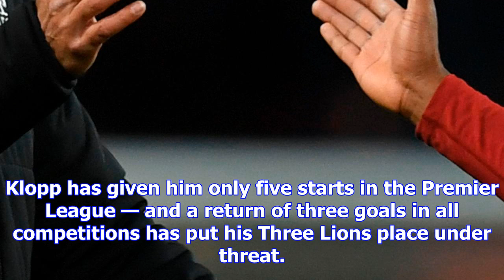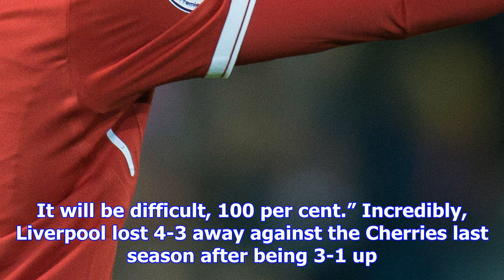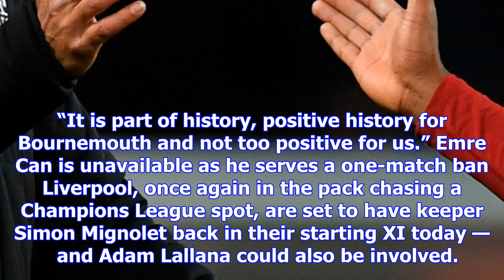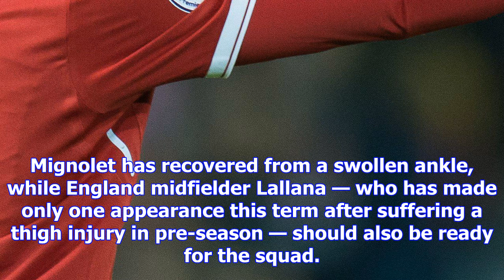Jurgen klopp tells daniel sturridge he's free to leave liverpool next month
JURGEN KLOPP has told Daniel Sturridge he can leave next month. Liverpool boss Klopp is planning the...